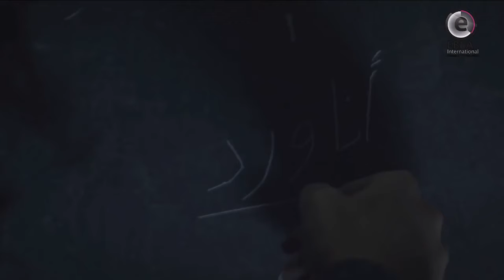اقوى حكايا قلم حمرا : معتقلة بالانفرادي وصار عندها وضع محرج !!!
من مسلسل قلم حمرا